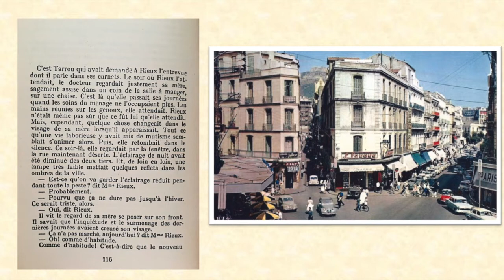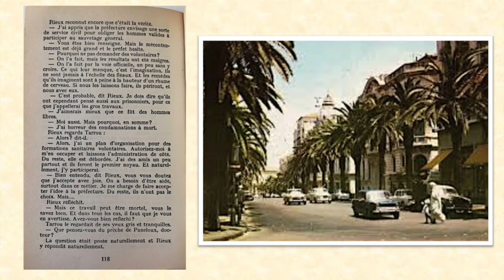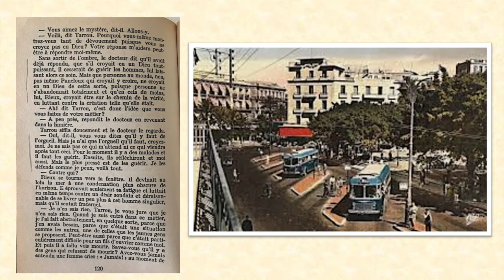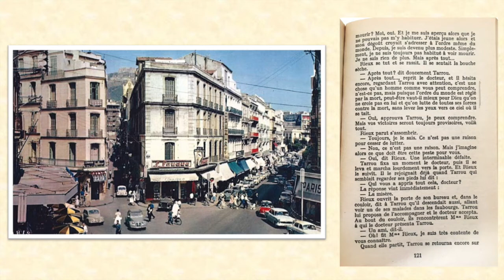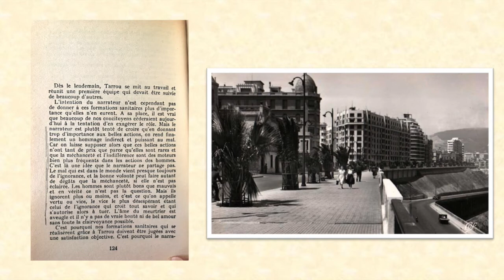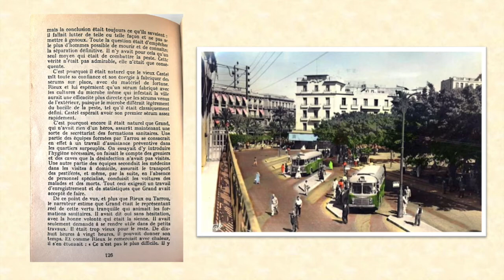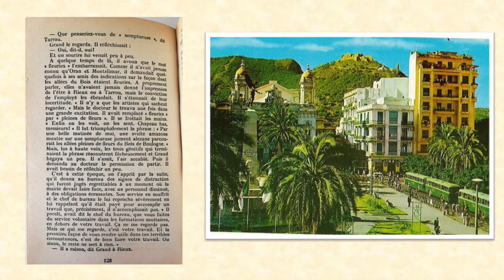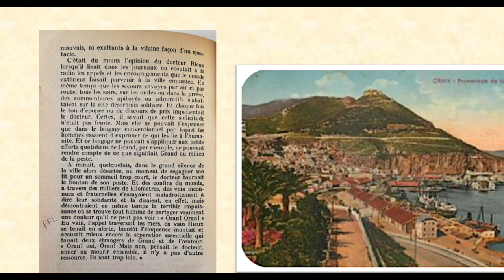La Peste, au coeur des ténèbres (II, Chapitres 7 & 8)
Cette partie se situe un peu avant la moitié du roman, "avant d'en arriver au sommet de la peste". Elle me touche particulièrement en cette période de confinement (nous sommes en avril 2020), car elle reflète fidèlement les interrogations qui nous ont traversés ces dernières semaines.
Comme d'habitude et tout au long de ce roman, Camus nous rappelle qu'il n'y a qu'un seul devoir, celui d'aimer.

J'en dédie la lecture à mon co-lecteur et compagnon d'âme, loin des yeux mais près du coeur, et aux soignants, qui soulagent la souffrance, et donnent leur vie au quotidien. Comme dit le Docteur Rieux dans ce passage, "Je ne sais pas ce qui m'attend et ce qui viendra après tout ceci. Pour le moment il y a des malades et il faut les guérir. Ensuite, ils réfléchiront et moi aussi. Mais le plus pressé est de les guérir. Je les défends comme je peux, voilà tout."